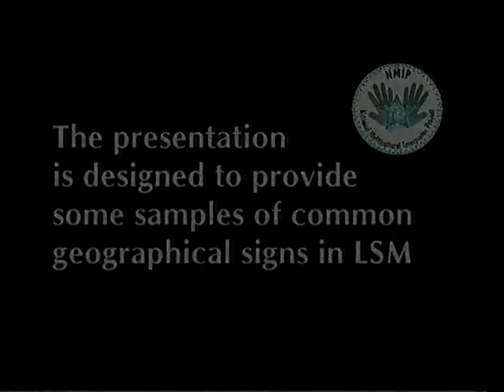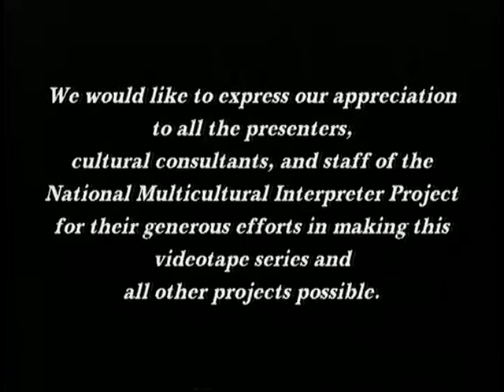Cultural and Linguistic Diversity Series: Mexican Geographical Signs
This is a signed demonstration of the states and capitol cities of Mexico. A listing of the states and capitols is provided.

[Visual Description: A Hispanic male with buzzed black hair and a mustache is wearing a green plaid shirt with blue jeans and glasses. He is standing next to a map pinned to the wall.]

National Multicultural Interpreter Project (2000). Cultural and Linguistic Diversity Series: Mexican Geographical Signs with Victor Manuel Palma, LSM Language model. [Videotape]. El Paso, TX: El Paso Community College. (TRT: 12.30) Mexican Sign Language -Lenguaje de Señas Mexicano LSM signs only.